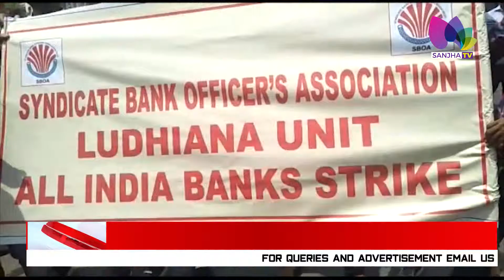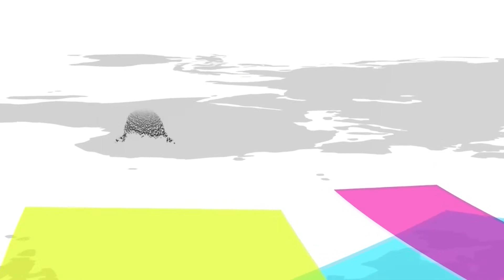ਸਰਕਾਰੀ ਬੈਂਕ ਦੇ ਕਰਮਚਾਰੀਆਂ ਤੇ ਅਧਿਕਾਰੀਆਂ ਵੱਲੋਂ ਦੇਸ਼-ਭਰ 'ਚ ਹੜਤਾਲ ਦਾ ਐਲਾਨ